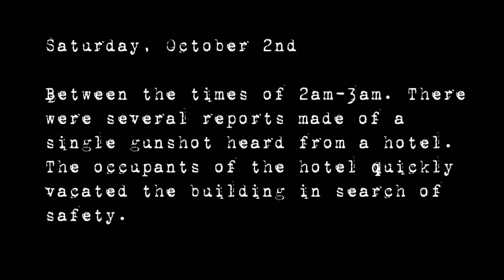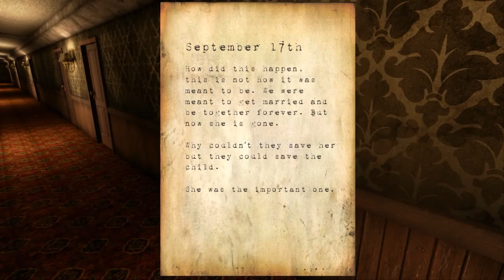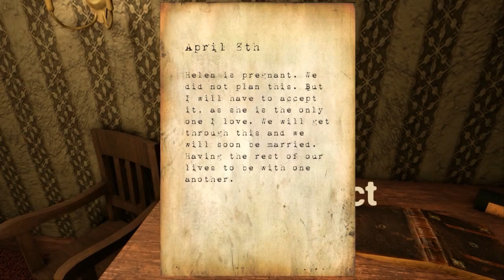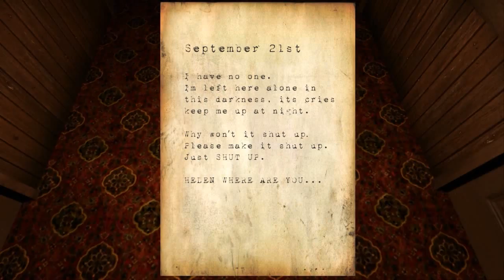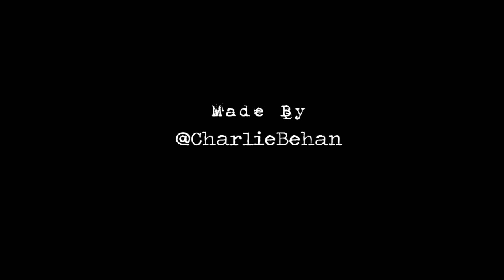HOTEL REMORSE - JOGO DE TERROR/ MATELLI FDP